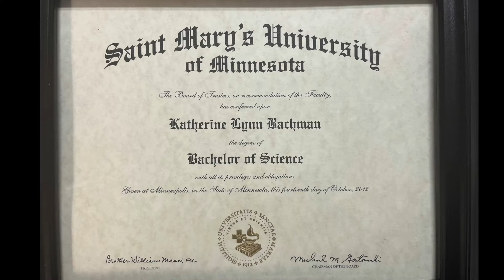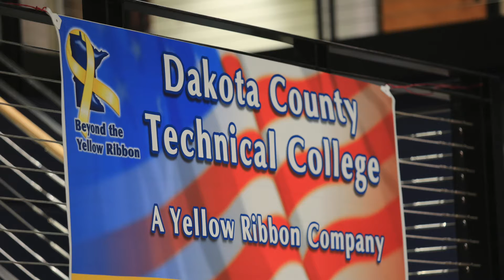Inver Hills Alumni of the Year: Kathy Bachman